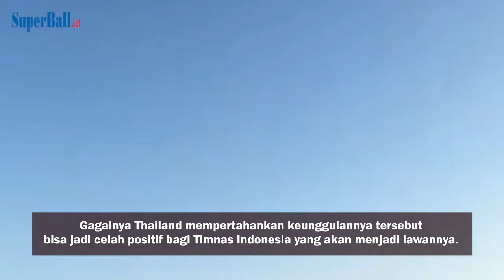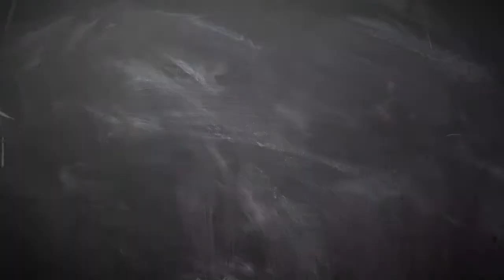Thailand Kalah Telak, Celah Positif bagi Timnas Indonesia Rebut Poin Pertama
Rentetan momentum negatif Timnas Thailand dalam rangkaian laga uji coba internasional bisa menjadi celah positif bagi Timnas Indonesia.

Pada Minggu (30/5/2021) malam WIB, Timnas Thailand melakoni laga terakhir dalam rangkaian uji coba internasionalnya sebelum memulai Kualifikasi Piala Dunia 2022.

Dalam laga di Dubai, UEA, tersebut Thailand menelan kekalahan dengan skor 1-4 dari Timnas Uzbekistan.

Kekalahan tersebut menambah rentetan hasil tanpa kemenangan bagi Timnas Thailand.

Teks: Superball.id/Muhammad Respati Harun
Sumber video: Instagram @changsuek
Video Editor: Bolasport.com/Ndaru Guntur

Like & Follow Facebook:
BolaSport.com